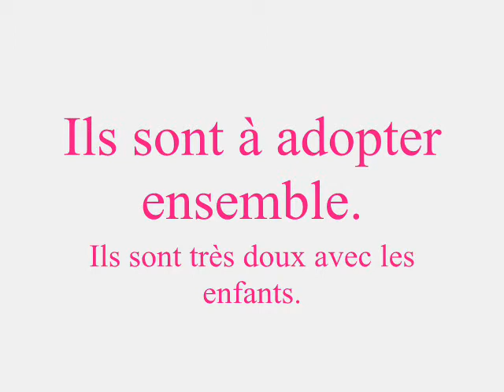Baloo & Vanille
Furets putoisé et cannelle